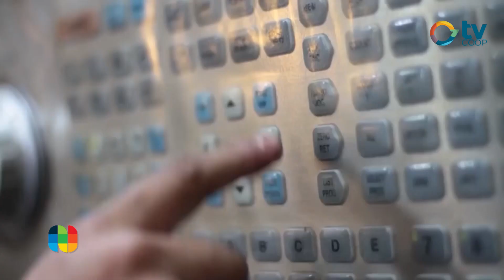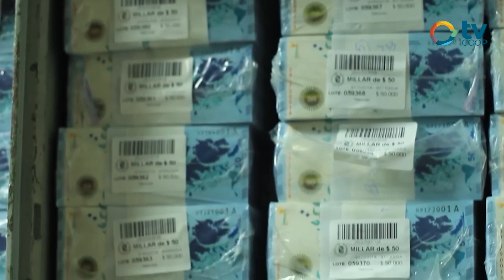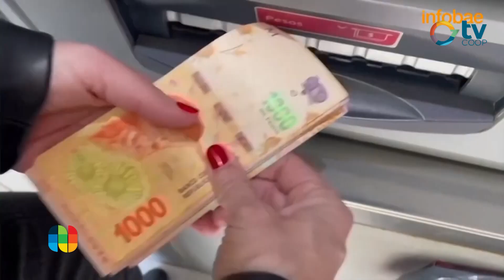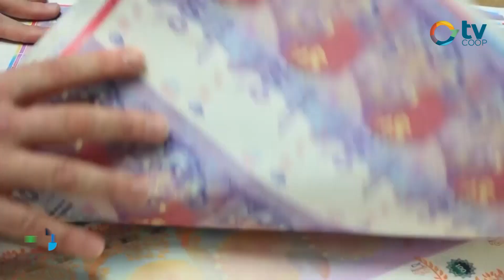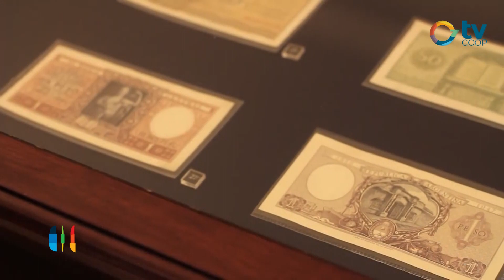Estefania DiPietro - Contadora - ¿Dolarizar la economía? 1 Parte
Ante las derivas de la suba en la cotización del dólar en nuestro país, más los índices de inflación en escala permanente, las propuestas de campaña traen títulos que necesitan una bajada profesional en su análisis. Visitamos a la Contadora Estefanía Di Pietro quien se refiere a las consecuencias del planteo abierto que han realizado algunos sectores políticos y economistas de nuestro país.